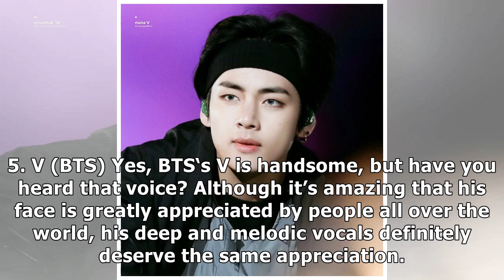6 Male Idols With The Most Beautiful And Unique Vocal Colors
6 Male Idols With The Most Beautiful And Unique Vocal Colors

6 Male Idols With The Most Beautiful And Unique Vocal Colors

6 Male Idols With The Most Beautiful And Unique Vocal Colors